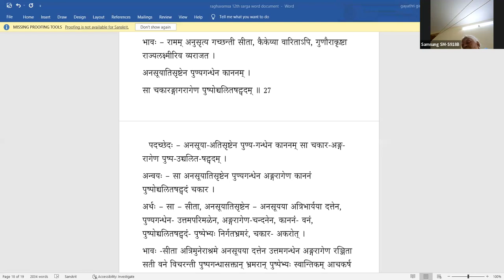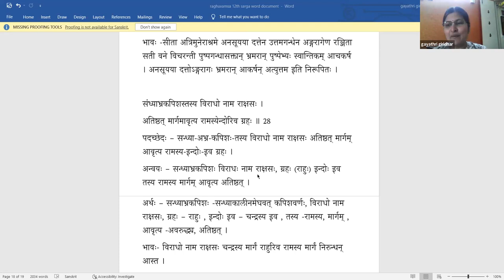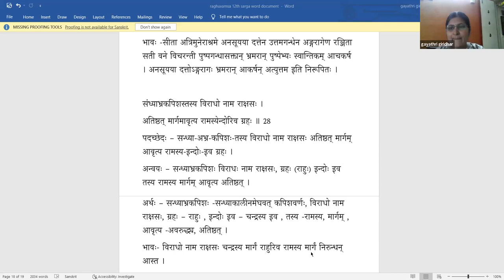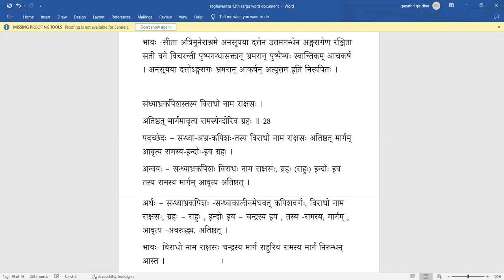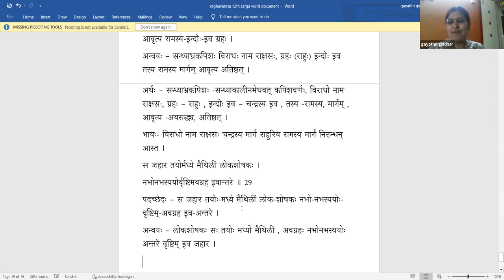Raghuvamsa - Sarga 12 - Lesson 11(Tamil)